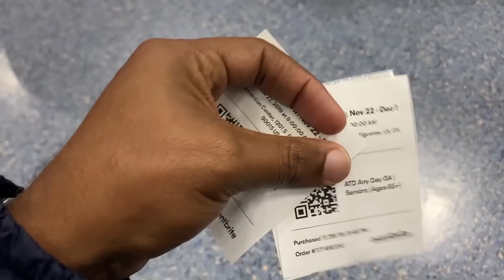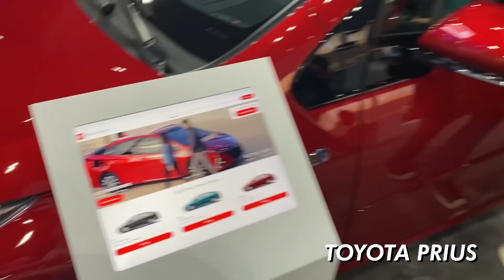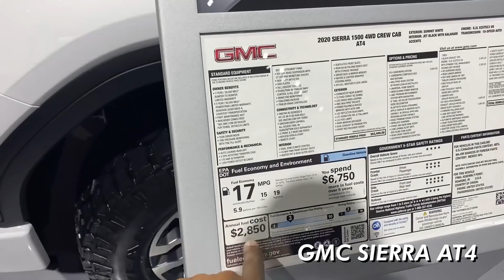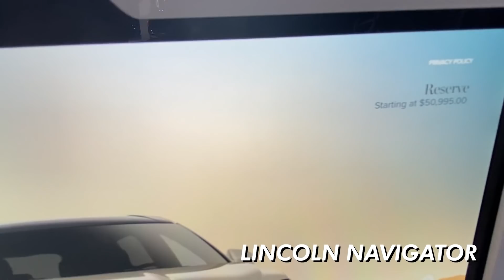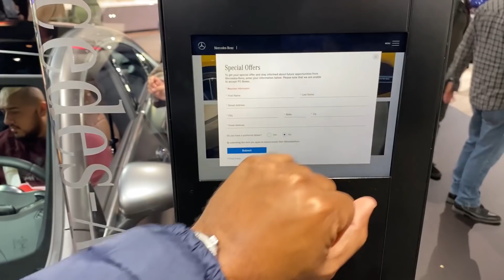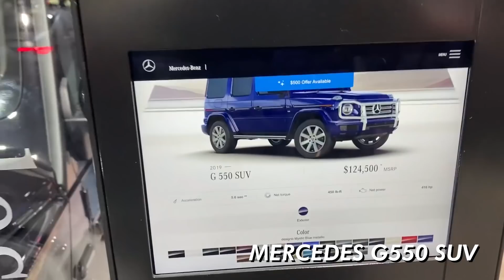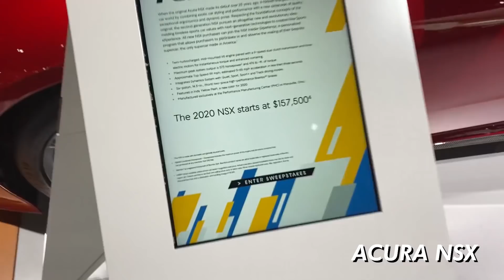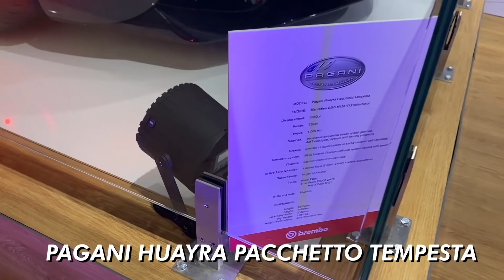O Carro Mais Moderno do Mundo Que Custa R$ 1,000,000,00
Fala rapaziada, esses dias fui no Los Angeles Car Show e você não vai acreditar nesse carro que encontrei lá, sem brincadeira, não dou 5 anos para essa nova tecnologia dominar completamente o mercado. Se eu fosse você assistia o video até o final porque no meio coloquei uma surpresa para o primeiro que assistir. Confere ai!